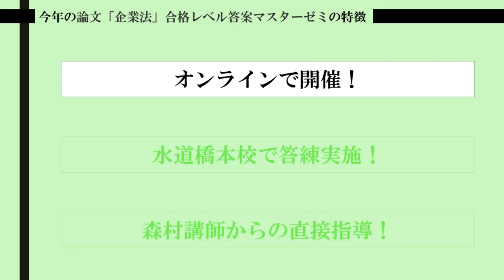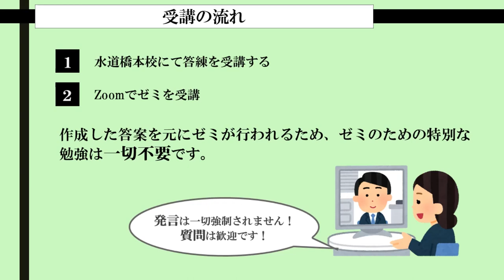【LEC会計士】2021年 論文「企業法」合格レベル答案マスターゼミ PV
"2021年 論文「企業法」合格レベル答案マスターゼミのPVです。詳細はこちら